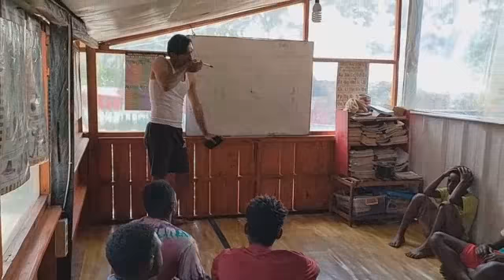Eps. 67 Puasa Perdana 030422, Om Mail ikut Futsal Deng Anak2 Honai Pintar Illu & Menang Bee...!!